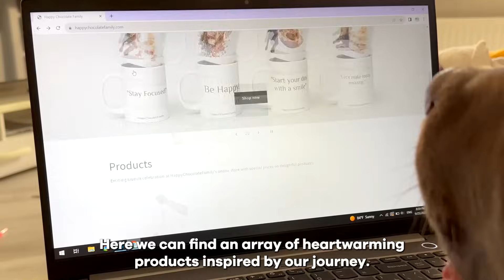Funny Behind The Scenes of Our Photoshoot + Big SURPRISE AT THE END!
Your kind words have motivated us to create something special.And so, we're thrilled to introduce our online store Here, you can find an array of heartwarming products inspired by our journey, all designed to help you begin your day with a smile.